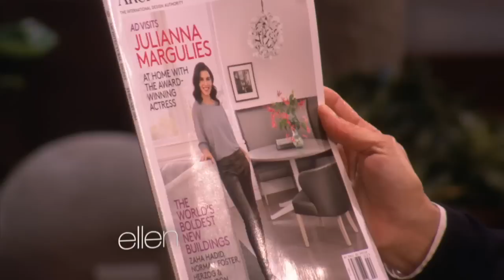Julianna Margulies' Red Carpet Secret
She gave Ellen the inside scoop on how the stars bring their A-game to the red carpet. Find out what it is!